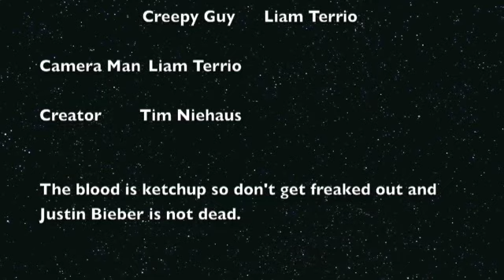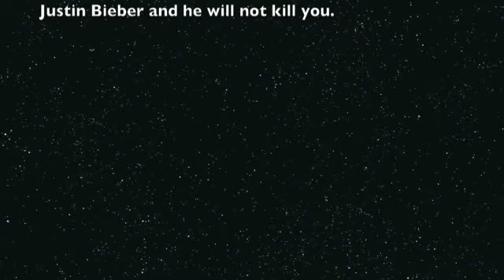Justin Bieber is dead READ DESCRIPTION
I have nothing against Justin bieber, i just wanted to make a funny video.